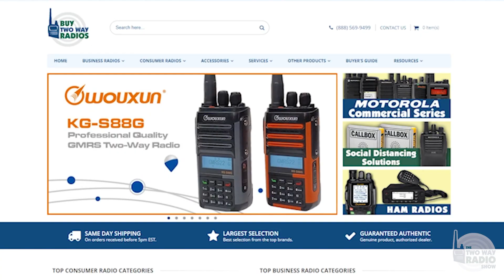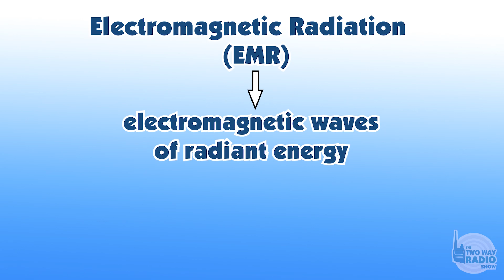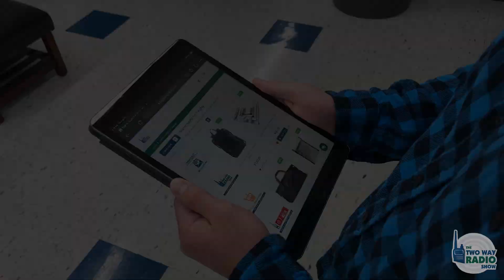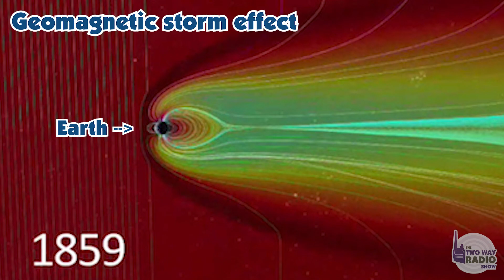Can an EMP attack damage two-way radios? | TWRS 171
How fragile is our technology? Can a doomsday scenario such as an EMF or EMP event cripple or even wipe out our modern electronics, including two way radios? In this clip from Episode 171 of The Two Way Radio Show Podcast, Danny and Rick discuss whether the potential for damage from electromagnetic waves is just the stuff of dramatic disaster movies and paranoid preppers, or if it is actually a valid cause for concern.

Faraday bags provide protection from Electromagnetic Field Radiation (EMF), Electromagnetic Pulse (EMP) and Static Discharge.
Faraday Dry Bag Backpack (Stealth Black)